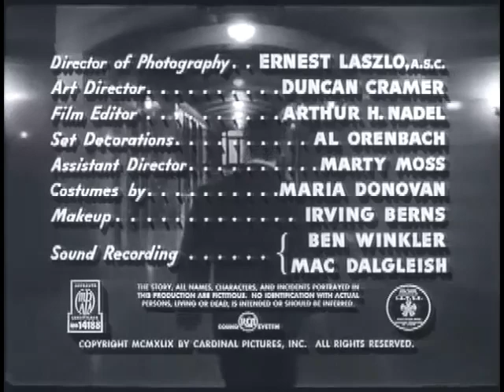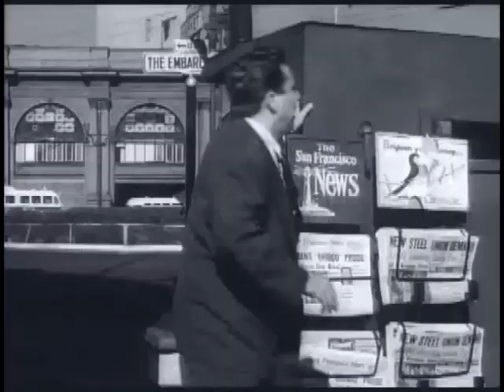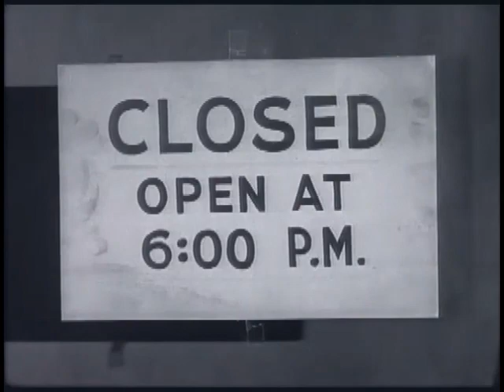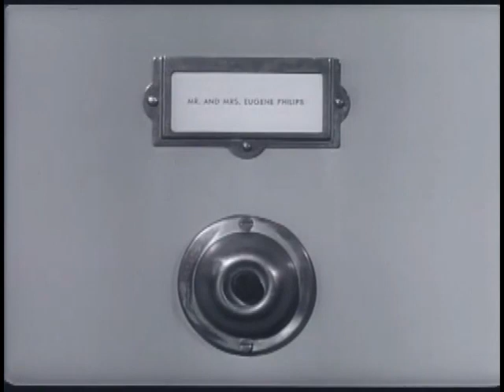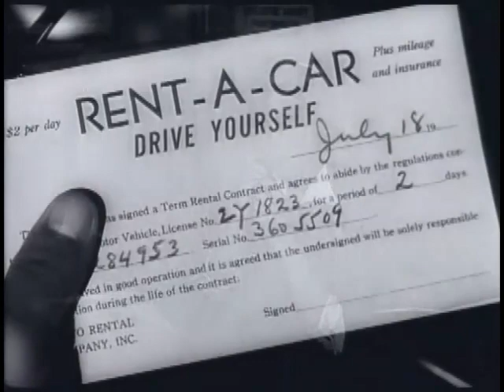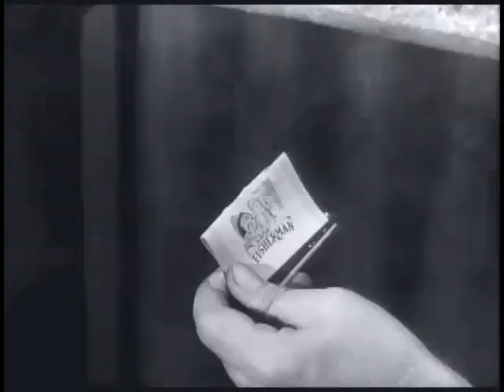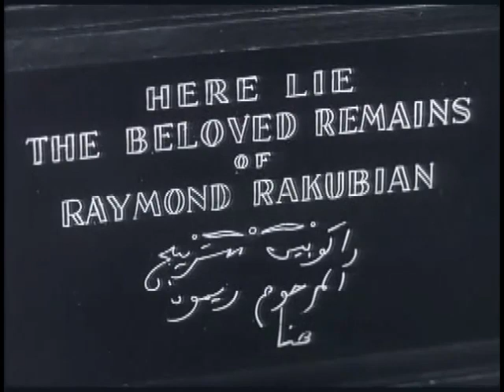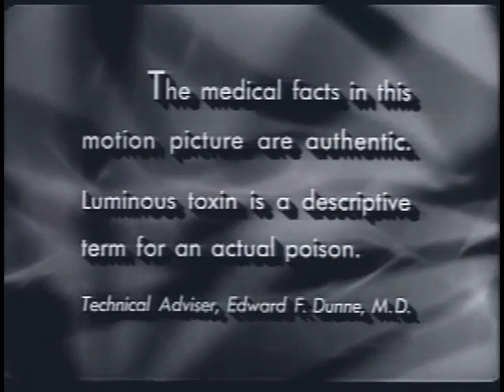D.O.A. (1950)|Rudolph Maté | Edmond O'Brien & Pamela Britton |DRAMA, FILM NOIR, MYSTERY (FULL MOVIE)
D.O.A. is a 1950 American film noir directed by Rudolph Maté, starring Edmond O'Brien and Pamela Britton. It is considered a classic of the genre. A fatally poisoned man tries to find out who has poisoned him and why. It was the film debuts of Beverly Garland (as Beverly Campbell) and Laurette Luez.

A long, behind-the-back tracking sequence features Frank Bigelow walking through the hallway of a police station to report his own murder. Oddly, the police have been expecting him and already know who he is.

A flashback begins with Bigelow in his hometown of Banning, California, where he is an accountant and notary public. He decides to take a one-week vacation in San Francisco, but this does not sit well with Paula Gibson, his confidential secretary and girlfriend, as he does not want her to accompany him.

Bigelow goes out to a nightclub; unnoticed, a stranger swaps his drink for another one.[a] The next morning, Bigelow feels ill. A doctor determines he swallowed a "luminous toxin" for which there is no antidote. Bigelow gets a second opinion, which confirms the fatal diagnosis. The second doctor states that the poisoning must have been deliberate. Bigelow remembers that his drink at the nightclub tasted strange.

Words by Wikipedia

Directed by Rudolph Maté
Produced by Leo C. Popkin
Written by
Russell Rouse
Clarence Greene
Starring
Edmond O'Brien
Pamela Britton
Luther Adler
Beverly Campbell
Neville Brand
Lynn Baggett
William Ching
Henry Hart
Laurette Luez